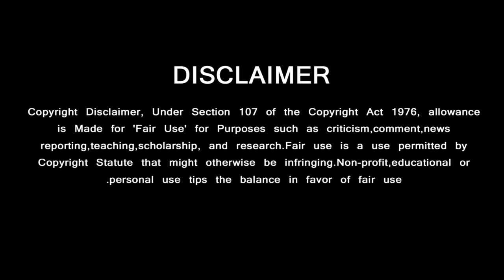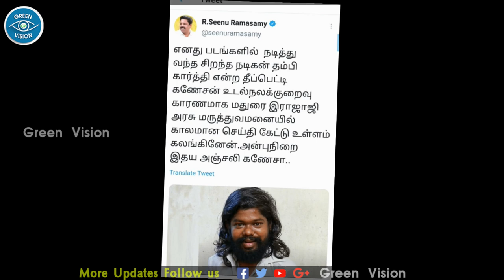Thee Petti Ganesan Emotional Speech Ajith Helps Family – Tamil Cinema Celebrity Shocking News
Thala Ajith Helps Cinema Celebrity – Theepetti Ganesh Sad News Cinema Industry – Billa 2 Actor – Seenu Ramasamy - தீப்பெட்டி கணசன் அஜித் பற்றி நெகிழ வைத்த பேச்சு  ……திரையுலகை அதிர்ச்சி கொடுத்த மரணம்

Ajith Latest News,
Ajith Statement,
Ajith Speech Latest,
Ajith News,
Ajith Next Movie,
Ajith Auto Travel,
Ajith Travel Auto Video,
Ajith Latest Video Auto,
Ajith Recent Video,
Ajith Speech,
Valimai BGM,
Valimai Title Track,
Valimai Trailer,
Thala Ajith Latest News,
Valimai update news today,

GREEN VISION CHANNEL DOESN'T SUPPORT PIRACY